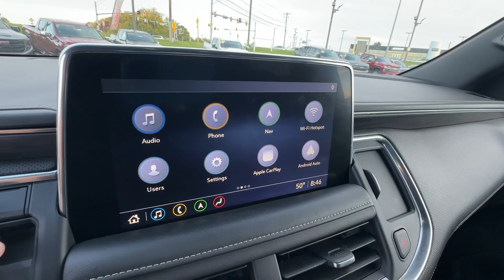2021 GMC Yukon XL Hagerstown, Germantown, Westminster, Lees burg, Mt Airy MD AJ156211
Summit White Used 2021 GMC Yukon XL SLT available in Frederick, MD at Ideal Buick GMC Hyundai. Servicing the Hagerstown, Germantown, Westminster, Lees burg, Mt Airy, MD area.

GMC 2021 Yukon XL GMC Certified Pre-Owned Details:brbr  * 24 months/24,000 miles (whichever comes first) Certified Pre-Owned Scheduled Maintenance Plan and 3 days/150 miles (whichever comes first) Vehicle Exchange Program. SiriusXM 3-month trial subscriptionbr  * Powertrain Limited Warranty: 72 Month/100,000 Mile (whichever comes first) from original in-service datebr  * Roadside Assistancebr  * Transferable Warrantybr  * Limited Warranty: 12 Month/12,000 Mile (whichever comes first) from certified purchase datebr  * Warranty Deductible: $0br  * Vehicle Historybr  * 172 Point InspectionbrbrSummit White 4WD, 12-Way Power Seat Adjusters, 2 Presets For Outside Rearview Mirrors, 2 Presets For Power Driver Seat, 3rd Row 60/40 Power-Folding Split-Bench Seat, Bose 9-Speaker Stereo Audio System Feature, Brake assist, Bright Chrome Bodyside Moldings, Bright Front & Rear Door Sill Plates, Chrome Door Handles w/Body-Color Strip, Dual-Pane Panoramic Power Sunroof, Electronic Stability Control, Extra Capacity Cooling System, Hands-Free Power Programmable Rear Liftgate, HD Surround Vision, Heated & Ventilated Driver & Front Passenger Seats, Heated 2nd Row Outboard Position Seats, Heated Automatic Steering Wheel, Heated Driver & Front Passenger Seats, Inside Rear-View Auto-Dimming Mirror, License Plate Front Mounting Package, Max Trailering Package, Outside Heated Power-Adjustable Mirrors, Panic alarm, Power Liftgate, Power Release 2nd Row 60/40 Split-Folding Bench Seat, Power Tilt & Telescopic Steering Column, Preferred Equipment Group 4SA, Rear Pedestrian Alert, Safety Alert Seat, Security system, SLT Luxury Package, SLT Luxury Plus Package (DISC), Speed control, Universal Home Remote. CARFAX One-Owner. Clean CARFAX.brCertified.brSLT 4WD 10-Speed Automatic with Overdrive EcoTec3 5.3L V8brbrLicense Plate Front Mounting Package, Max Trailering Package (Extra Capacity Cooling System), Preferred Equipment Group 4SA (12-Way Power Seat Adjusters, 2 Presets For Power Driver Seat, Bose 9-Speaker Stereo Audio System Feature, Bright Chrome Bodyside Moldings, Bright Front & Rear Door Sill Plates, Chrome Door Handles w/Body-Color Strip, Hands-Free Power Programmable Rear Liftgate, Heated & Ventilated Driver & Front Passenger Seats, Heated Driver & Front Passenger Seats, Inside Rear-View Auto-Dimming Mirror, Safety Alert Seat, and Universal Home Remote), SLT Luxury Package (2 Presets For Outside Rearview Mirrors, 3rd Row 60/40 Power-Folding Split-Bench Seat, HD Surround Vision, Heated 2nd Row Outboard Position Seats, Heated Automatic Steering Wheel, Outside Heated Power-Adjustable Mirrors, Power Release 2nd Row 60/40 Split-Folding Bench Seat, Power Tilt & Telescopic Steering Column, and Rear Pedestrian Alert), SLT Luxury Plus Package (DISC) (Dual-Pane Panoramic Power Sunroof), Rear Media & Nav Package (HD Radio, Radio: AM/FM/SiriusXM w/Navigation, Rear Seat Media System, and SiriusXM w/360L), GMC Certified Pre-Owned Certified, 4WD, Brake assist, Electronic Stability Control, Panic alarm, Power Liftgate, Security system, Speed control, 1st, 2nd & 3rd Row All-Weather Floor Liner (LPO), 3.23 Rear Axle Ratio, 3rd row seats: split-bench, 4-Wheel Disc Brakes, 9 Speakers, ABS brakes, Air Conditioning, Alloy wheels, AM/FM radio: SiriusXM with 360L, Apple CarPlay/Android Auto, Auto High-beam Headlights, Auto-dimming Rear-View mirror, Automatic Emergency Braking, Automatic temperature control, Bodyside moldings, Bumpers: body-color, Compass, Delay-off headlights, Driver door bin, Driver vanity mirror, Dual front impact airbags, Dual front side impact airbags, Emergency communication system: OnStar and GMC connected services capable, Following Distance Indicator, Forward Collision Alert, Four wheel independent suspension, Front anti-roll bar, Front Bucket Seats, Front Center Armrest, Front dual zone A/C, Front fog lights, Front Pedestrian Braking, Front reading lights, Fully automatic headlights, Garage door transmitter, Heated door
License Plate Front Mounting Package,Max Trailering Package,Preferred Equipment Group 4SA,Rear Media & Nav Package,SLT Luxury Package,SLT Luxury Plus Package (DISC),9 Speakers,AM/FM radio: SiriusXM with 360L,Bose 9-Speaker Stereo Audio System Feature,HD Radio,Radio: AM/FM/SiriusXM,Radio: AM/FM/SiriusXM w/Navigation,Rear Seat Media System,SiriusXM w/360L,Air Condit